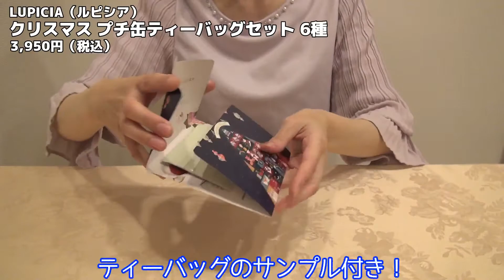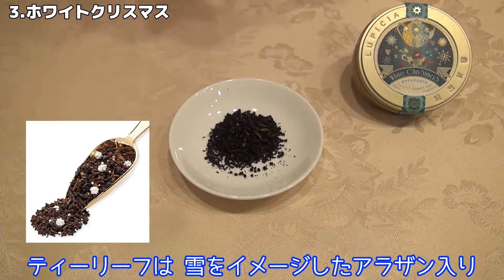【紅茶レビュー】クリスマスプレゼントは紅茶で決まり！ルピシアのクリスマス紅茶6種をレビュー！【ルピシア プチ缶ティーバッグセット 6種】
こんにちは、Mii(みぃ)です！

LUPICIA（ルピシア）
・プチ缶ティーバッグセット 6種

◆おすすめのティーアイテム
・KINTO ティーカップ＆ソーサー（食洗機可）
・KINTO 460mlティーポット（食洗機可）
・Afternoon Tea LIVING 620mlティーポット（食洗機可）
・LITHON電気ケトル

今回はルピシアより、可愛いデザイン缶のティーバッグセットをご紹介します！
クリスマス限定のお茶6種がセットになった、お得で豪華なセット。
そのお茶ひとつひとつを実際に淹れて、レビューしていきます！
単品でも販売しているので、レビューを見て気になるお茶があったら、購入してみてはいかがでしょうか？

◆動画目次
0:00 - オープニング
0:15 - 商品概要
1:10 - キャロル 紹介
2:56 - キャロル 飲んでみた感想
3:23 - ジングルベル 紹介
3:55 - ジングルベル  飲んでみた感想
4:30 - ホワイトクリスマス 紹介
5:01 - ホワイトクリスマス 飲んでみた感想
5:32 - オレンジポマンダー 紹介
6:09 - オレンジポマンダー 飲んでみた感想
6:48 - カシュカシュ 紹介
7:30 - カシュカシュ 飲んでみた感想
8:24 - ルイボスポワール 紹介
9:15 - ルイボスポワール 飲んでみた感想
9:46 - まとめ
10:58 - エンディング